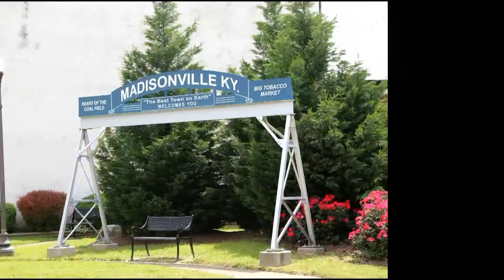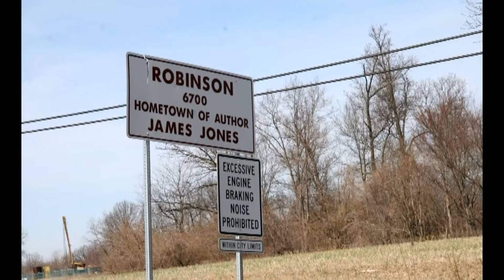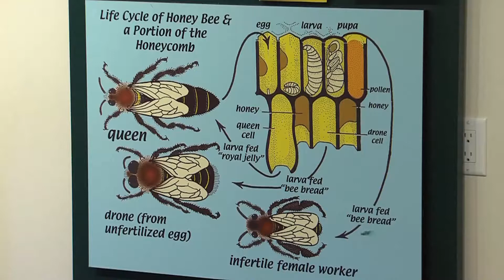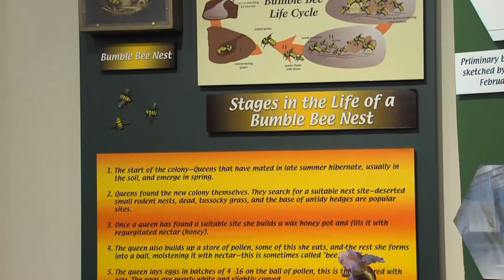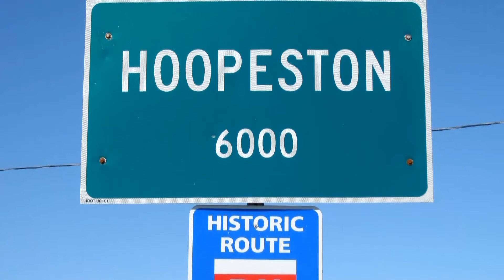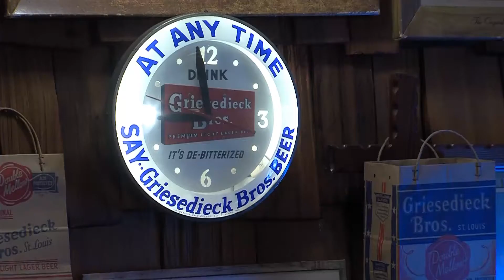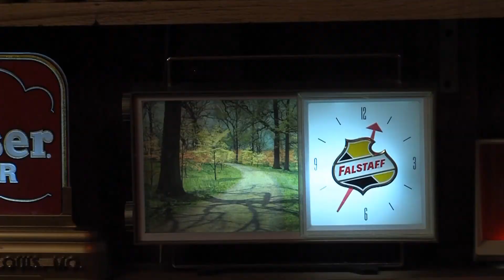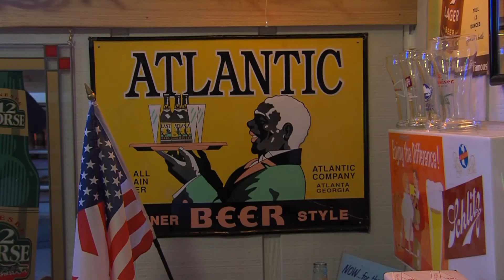Heartland Highways 1212: Bruce Wicks, Pollinatarium, Breweriana Collectors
Heartland Highways has been a lot of places and in this episode we might've met our match. Photographer Bruce Wicks has taken pictures in over 1,000 area towns and often goes back several times to catalog how small-town America and its landscape changes. We also visit the University of Illinois Pollinatarium. Don't know what that is? The Pollinatarium is a one-of-a-kind place dedicated to educating people about bees. Our final story has us meeting up with a group that collects what they call breweriana; or anything related to beer.